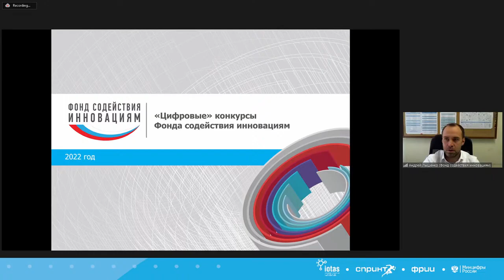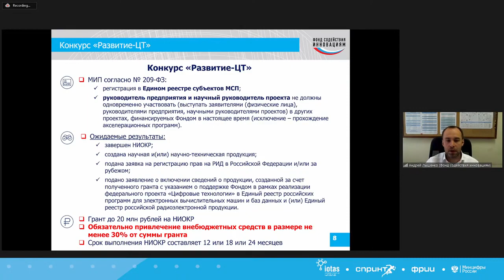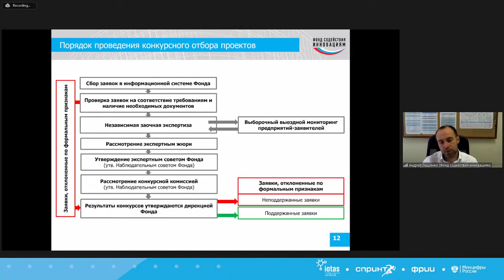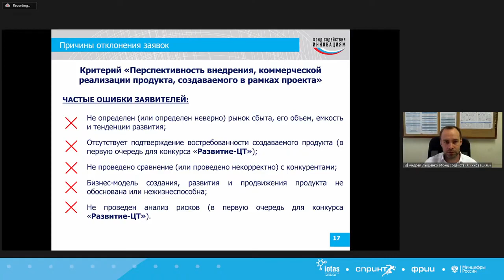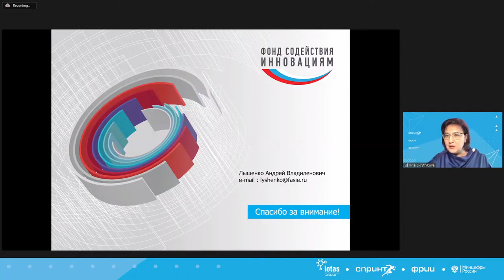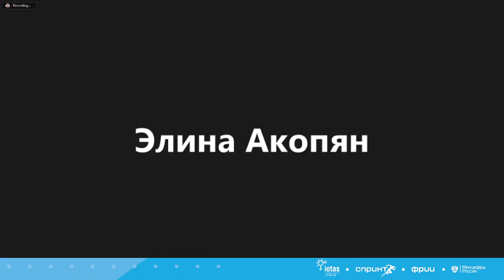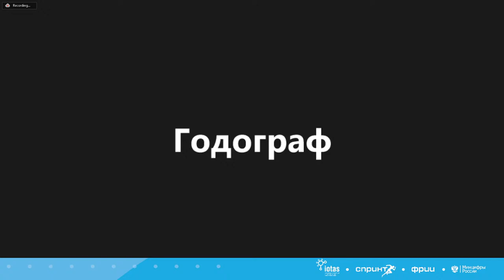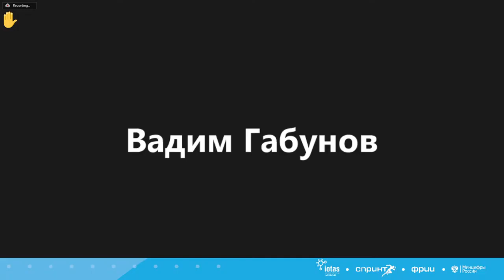Как получить грант от государства на развитие ИТ проекта